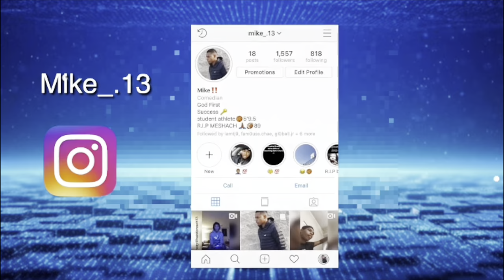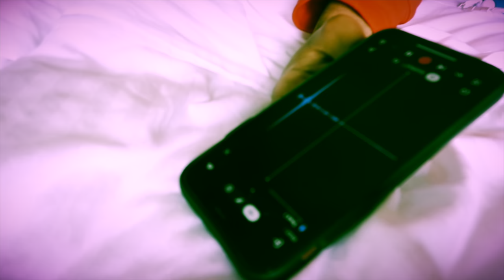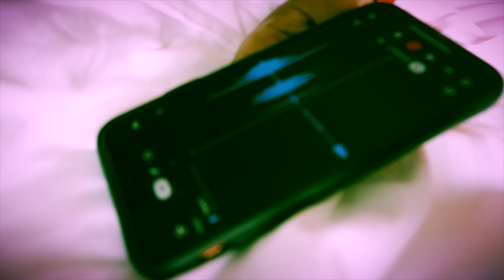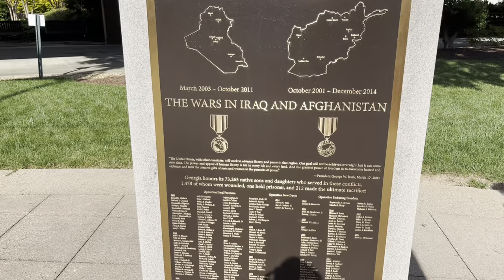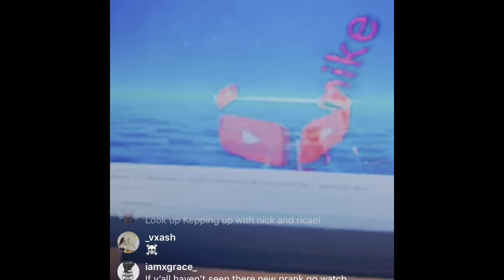WE EXPLORED ATLANTA ON SCOOTERS 😱 (ALSO HOOPED 🏀)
ABOUT THIS VIDEO: 109 VIDEOS ON THIS CHANNEL! But in this video I present to you A HILARIOUS VLOG OF MY TRIP IN ATLANTA - WE EXPLORED ATL ON SCOOTERS